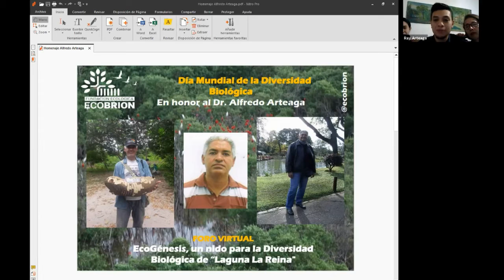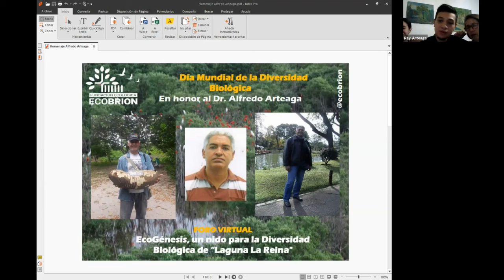Homenaje Dr. Alfredo Arteaga en el Día Mundial de la Diversidad Biológica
Foro Virtual "EcoGénesis, un nido para la Diversidad Biológica de Laguna La Reina", realizado el 22 de mayo por la plataforma Zoom en homenaje al Dr. Alfredo Arteaga en el Día Mundial de la Diversidad Biológica